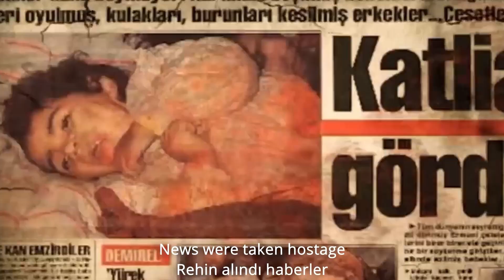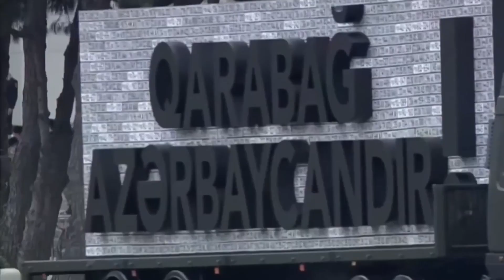Della Miles - Many Years Ago Karabakh (Yıllar Önce Karabağ)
Lyrics: Turgay Evren
Composers: Turgay Evren & Della Miles
Producer: Ali Tolga Demirtaş

An English song which tells the word the story of Karabakh!